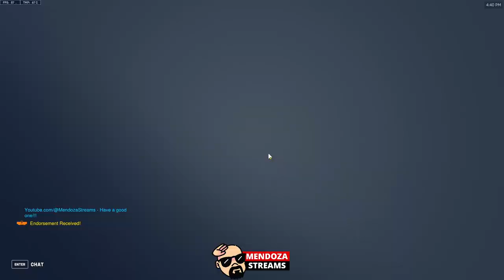Competitive / Ramattra / Zarya / D.VA /